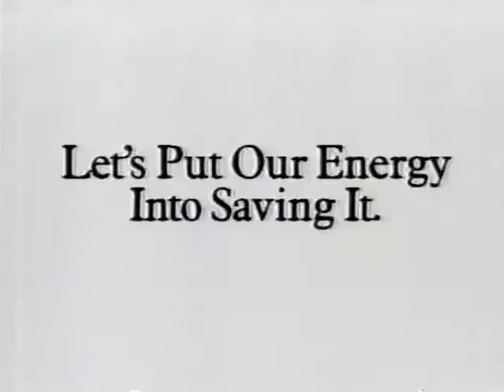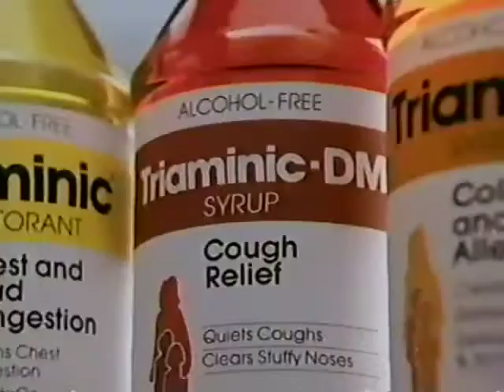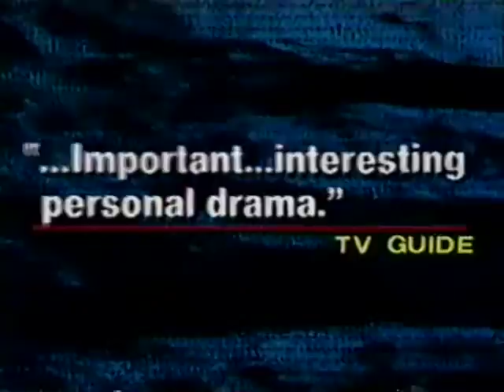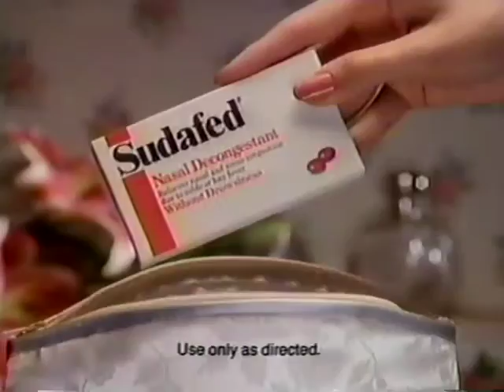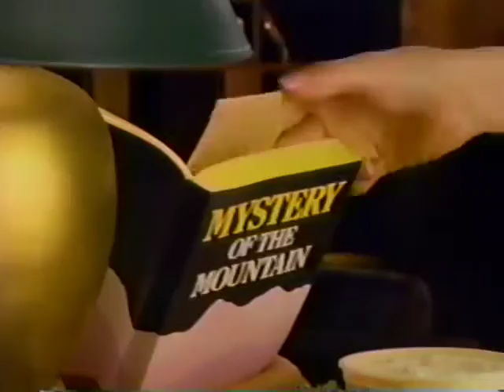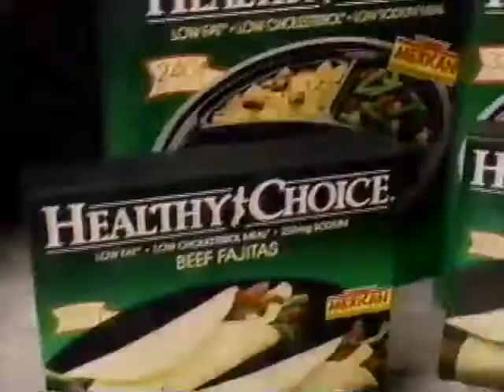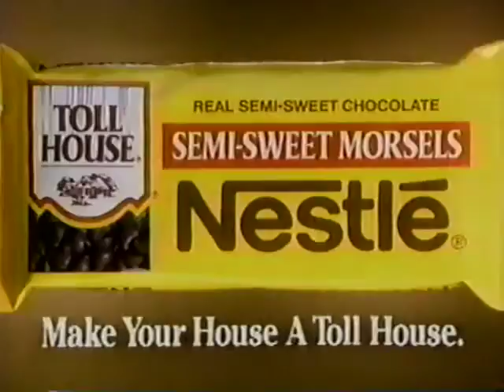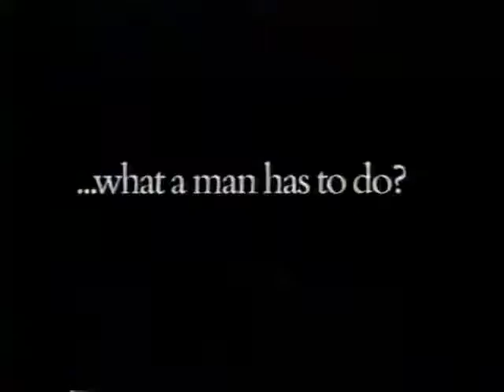Commercials from Sunday 16 December 1990 - KCRA 3 Sacramento, Stockton, Modesto California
On Sunday, 16 December 1990, NBC's Sunday Night at the Movies aired Back to the Future, which I excitedly set my VCR to record. Having recently unearthed the tape, and despite my utter abhorrence of commercial advertising, I found some delight in remembering life in Sacramento, California in the late 80s and early 90s.

There are some wonderful treasures, including previews for Kindergarten Cop, Three Men & A Little Lady, The Rescuers Down Under, and promos for Cheers, The Cosby Show, Matlock, and In the Heat of the Night. Also to be found within are promos for the (then) upcoming television programmes Dark Shadows and Wings.

Complete list:

Chef Boyardee “Sharks”
A Mom for Christmas – Olivia Newton-John
Seiko “Flight Computer”
KCRA Sports Sunday – Walt Gray & Dan Brady
NBC Identifier
AT&T Phone Center
Chevrolet/Geo – “Winner Time”
Burger King/U.S. Sprint long-distance
K-Mart – Canon camcorder
Texaco – carpooling
MasterCard – Master the Moment
Plymouth Acclaim vs. Honda Accord
Hallmark Store – Christmas Magic
Triaminic
Little Caesers
Stetson cologne
Matlock & In the Heat of the Night promo
LifeStories promo
Chanel No. 5 – “Sea of Love”
Acura Legend
Tylenol Cold effervescent
Magnavox universal remote – Smothers Brothers
Disney Home Video – Peter Pan VHS
Unsolved Mysteries promo
Dear John promo
Kindergarten Cop trailer
Polaroid – Nothing works like Polaroid
Sudafed
Malibu Musk
NBC Sunday Night at the Movies spot
Cosby Shower, Different World, Cheers promo
KRCA 3 News headlines – fatal crash, Iraqis preparing for war, sea lions
Arthur Kent – NBC News correspondent – discusses Romania
KRCA 3 Weather – Rick Griffin
Circuit City – Holiday Madness Sale
KCRA 3 & Raley’s – Food for Families – Shari Macias & Kelly Brothers
KFC – Firehouse Christmas
Old Spice – Goodwill Toward Men
Mr. Coffee featuring Joe DiMaggio
Shedd’s Country Crock spreadable cheese snacks
Isotoner gloves
Guess Who’s Coming for Christmas? Promo
KCRA 3 Spot
TMNT VHS
Foot Locker
KCRA 3 & Raley’s – Food for Families – Kelly Brothers
KCRA current weather
Toys R Us – video game special
Healthy Choice frozen dinners – Michael Gross
Florida Orange Juice
FTD Season’s Greetings Bouquet
Subaru
NBC – The More You Know – Will Smith
Little Caesars – Family Choice
The Rescuers Down Under and Three Men & A Little Lady preview
Acura Legend
Nestle Toll House morsels
California cologne – Max Factor
Dark Shadows promo
KRCA 3 News on the hour – Jewish Soviet ex-pats, auction to relieve Donald Trump’s debt, Rich Goins gets down from billboard after 33 days
Toyota Camry
KRCA 3 News Special Assignment – Hyperactive children
Dodge Stealth RT Turbo
Theraflu
Budweiser Bud Dry
Magnavox Smart Window TV – Smothers Brothers
Preferred Stock cologne
Disney’s Mickey’s Christmas Carol promo
Chevrolet/Geo – Winner Time
Texaco – Water Heater Savings
K-Mart – Stack-On tool chest
Wings promo